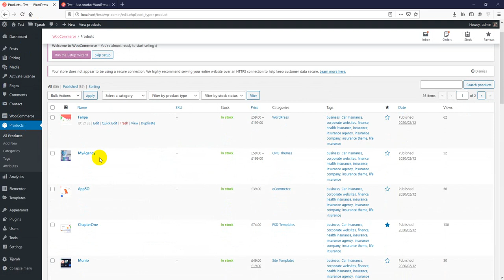4. Add Featured Items - Tijarah Digital Marketplace WooCommerce Theme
Tijarah – ultimate wordpress theme to build an online store or marketplace using woocommerce.

Tijarah Theme allows you to create your own marketplace such as Amazon, eBay, Etsy, Themeforest or CreativeMarket and it takes only a few hours to set up your website and sell goods.

If you want to sell your items such as templates, arts, tutorials, music, ebooks, stock photography, stock footage, themes, plugins, code snippets, Softwares or digital services then Tijarah is for you

The Tijarah theme is heavily customized and organized for selling a different kind of digital products as we mentioned above. Integrated Elementor Page builder allows you to create your web pages quickly & visually without knowing a single piece of code.

Not only you, also you can create a multi vendor marketplace for others where people can sell their own products. and Tijarah support dokan you to use as a multi vendor solutions

Features Overview
Elementor Page Builder:

Elementor is the best FREE WordPress Page Builder, with over 3 million active installs. Create beautiful websites using a simple drag and drop interface.

One Click Demo Importer :
With demo data importer, you’ll be set up and ready to customize your site in minutes..

Responsive Layout Design:
What ever you are using the device your site will run as it should be. Gru Theme is fully responsive layout for all type of devices.

Lifetime Updates and User Support :
Each purchase of the Theme guarantees you lifetime access to future theme updates at no extra cost. You also get six months of user support with the option of extending this period should you wish.

Freatures List:
5 Home pages
Stock Photography Sell
Video Clip Sell
Audio Sell
3 Shop layout 1# Full-width 3 grid 2# Left sidebar 3# Right sidebar
100% Responsive
Niche Specific WordPress Theme
WordPress Latest Version Compatibility
One click Demo import
Custom Widgets
Support WP Custumizer
Social Link on banner and footer
Professional Support
Regular Updates
Google Fonts
Easy to customize
Amazing 5 stars support
Detailed documentation
Translation ready